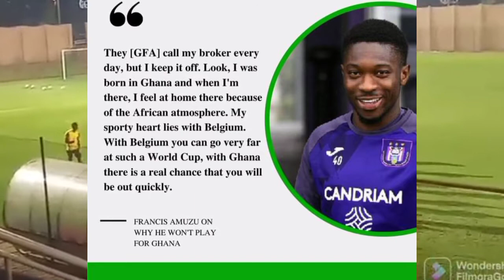Alhaji Grusah Drops Secrets About B. Stars Coach, Ghanaian Belgium Player Disrespects Black Stars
Francis Amuzu, a Ghanaian Belgium player who plays for Anderlecht in Belgium has boldly disrespected the Ghana Black Stars when it comes to World Cup 2022. Black Stars Management Committee Member, Alhaji Grusah also reveals deep secrets about the next Black Stars Coach. Alhaji said this while speaking to Akoma FM in an interview.